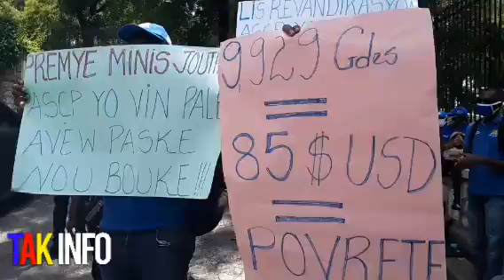Ajan sante di yap femen tout lopital siyo pa bayo 33mil goud lan